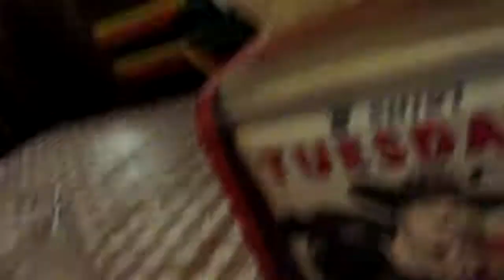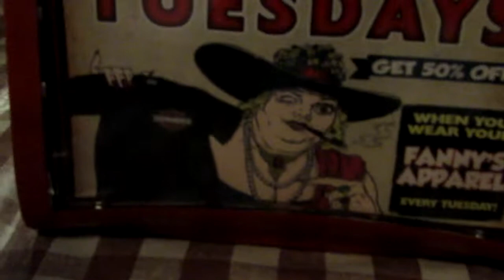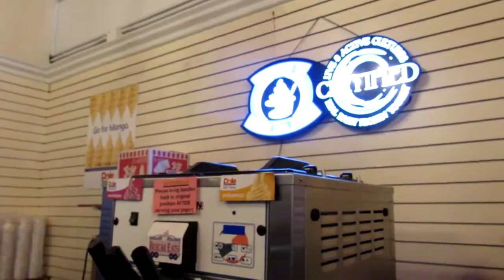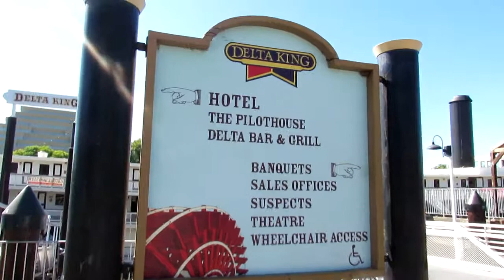"DANCE BATTLE AND CHOCOLATE COVERED CRICKET VLOG" OLD SACRAMENTO VLOG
WELCOME BACK BEST VIBES TROOP THANK YOU FOR COMING TO VIBE WITG US JUST HERE TO BRING JOY TO OTHER PEOPLE’S LIVES🙏🏼 LIKE COMMENT SUBSCRIBE SHARE SHARE SHARE‼️‼️TURN ON POST NOTIFICATIONS🔔